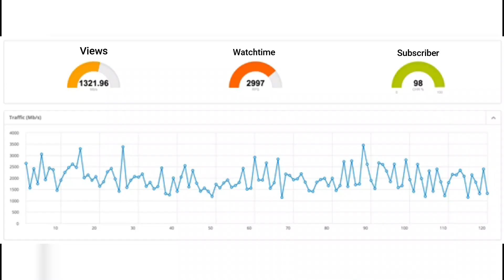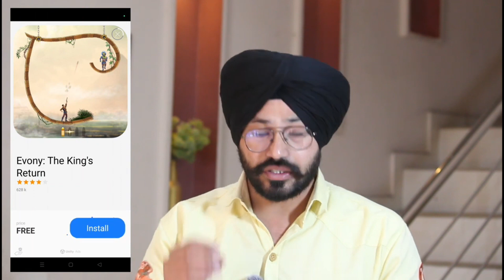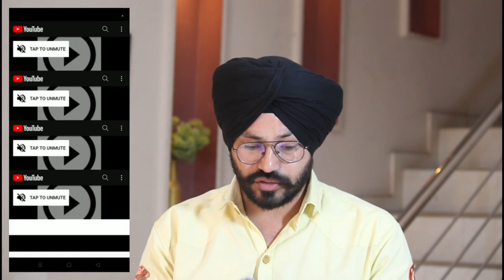Free Channel Monetize | Free में Youtube Channel Monetize करे | Sandeep Bhullar | Free 4000 Watctime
Free Channel Monetize | Free में Youtube Channel Monetize करे | Sandeep Bhullar | Free 4000 Watctime| Complete 4000 Hours Watchtime in 3 Days | किसी ने नहीं बताई ये Trick

YOUR SEARCH -
watch time kaise badhaye 4000k kaise complete kare
how to complete 4000 hours watch time
4000 hours watch time
4000 hours watch time
4000 hours watch time kaise complete kare
views kaise hide kare
2023
shorts
how to increase views on youtube
channel